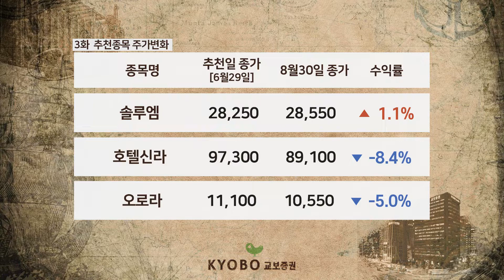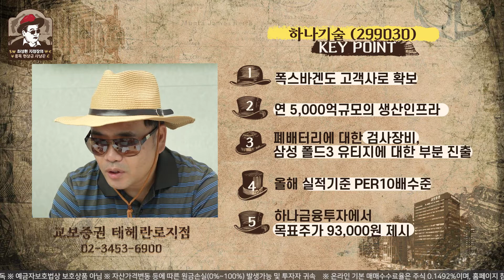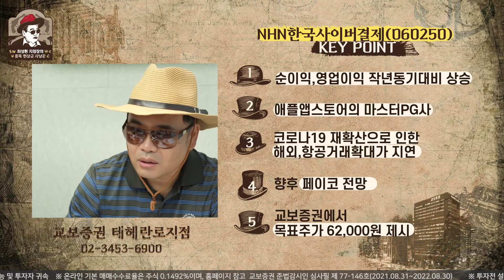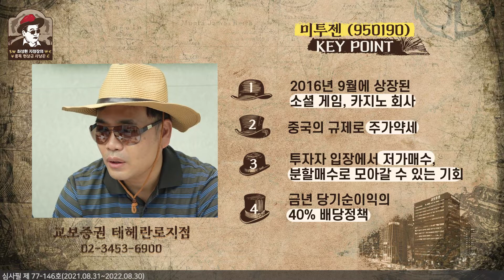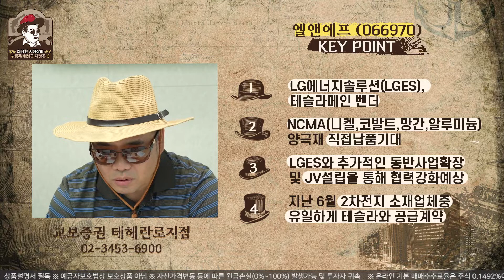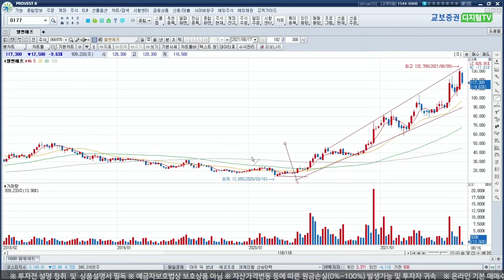교보증권 최성환 지점장의 8월 마지막주 종목 A/S : 하나기술, NHN한국사이버결제, 미투젠, 엘앤에프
각 증권사 리서치센터 추천 종목 중 A/S종목 PICK UP!📌
- 8월 24일 촬영분으로 중장기로 꾸준히 관심을 기울여 볼만한 종목
 (주의 : 차트 영상물은 8월 24일 정보로 유의하여 시청하시기 바랍니다.)
-코로나방역수칙에 의거,PCR검사 후 안전하게 촬영하였습니다.

※ 투자 전 설명 청취 및 상품설명서 필독 ※ 예금자보호법 상 보호 상품 아님  ※ 자산가격 변동 등에 따른 원금손실(0∼100%) 발생 가능 및 투자자 귀속 ※ 온라인 기본 매매 수수료율은 주식 0.1492%이며, 홈페이지 참조